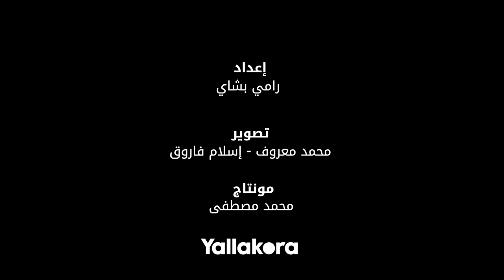حسين لبيب: قعدت في الزمالك 6 شهور مفيش أي مشكلة حصلت مع الأندية المنافسة.. والإعلام كان منصف معانا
تصوير:
مونتاج: